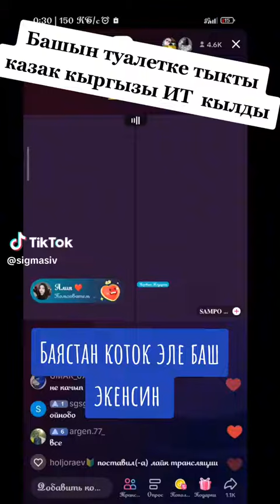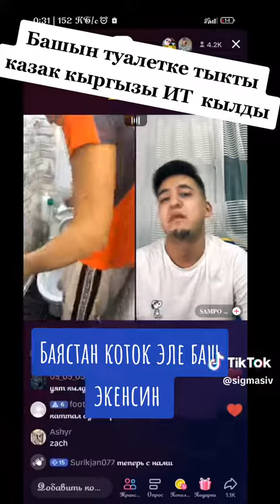Казак Өзбек туугандар өлтүрдү баястан чмо көтү чмосун чыгарып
Видео от Арген